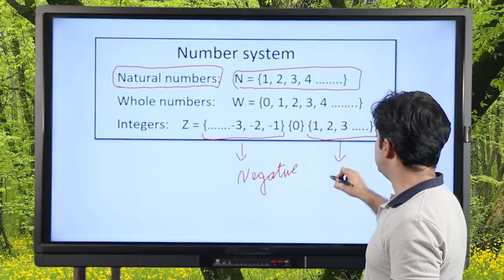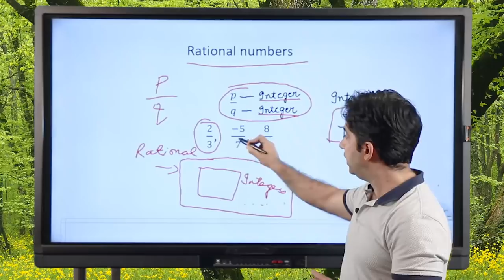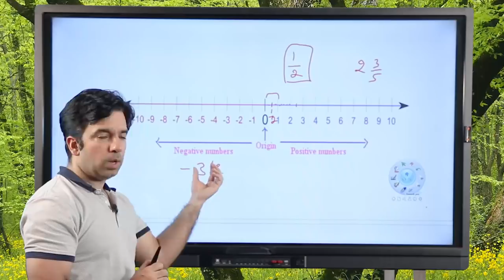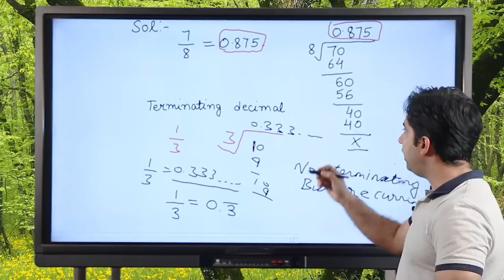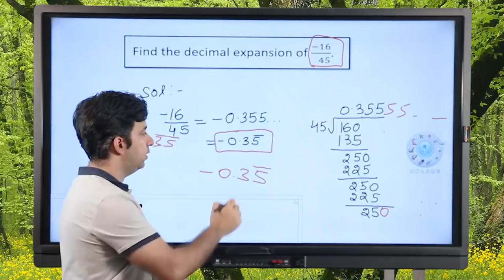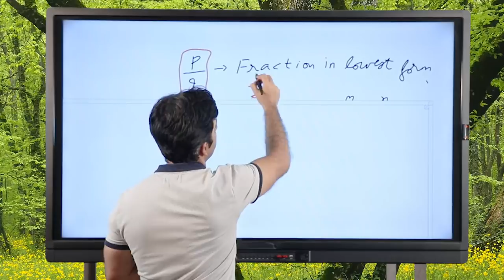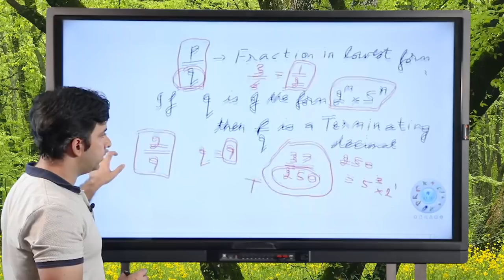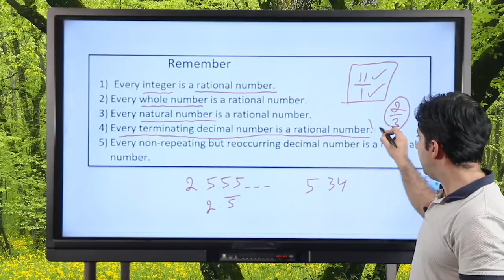Number System Class 9 📝 L-1 CBSE NCERT In Hindi - Mathematics class 9th - Full Lecture ✅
Number Systems Class 9th Lecture 1

Number System Class 9th Explained in Depth. This lecture will help you to clear your basics and score good in mathematics!
The questions are collected from all the major books like NCERT, RD Sharma and many more !

Clear your basics and qualify for IIT/NEET

A number is a mathematical object used to count, measure, and label.The most familiar numbers are the natural numbers (sometimes called whole numbers or counting numbers): 1, 2, 3, and so on. Traditionally, the sequence of natural numbers started with 1.
The negative of a positive integer is defined as a number that produces 0 when it is added to the corresponding positive integer. Negative numbers are usually written with a negative sign (a minus sign).
A rational number is a number that can be expressed as a fraction with an integer numerator and a positive integer denominator. Negative denominators are allowed, but are commonly avoided, as every rational number is equal to a fraction with positive denominator.
The real numbers include all the measuring numbers. The symbol for the real numbers is R.
Moving to a greater level of abstraction, the real numbers can be extended to the complex numbers, CBSE, CBSE Mathematics, class 9 Mathematics, Class IX Mathematics, Number System, number system in hindi, number system class 9 cbse, number system class 9 cbse in hindi.

This is the first lecture of NUMBER SYSTEM Class 9th, for more

Now a student can learn any topic at her/his own pace, at her/his own home.
No need for any other classes, as all the topics are very extensively covered.
You will love Maths... We promise!
Classroom Comes Home 👩‍💻Let's score 100 this time. Let's rise above average. Let's be extraordinary. Let's show the world what you can do.
Join TruMath and make the difference.